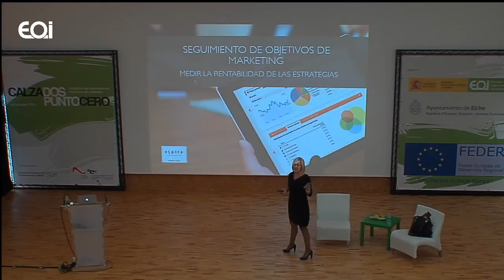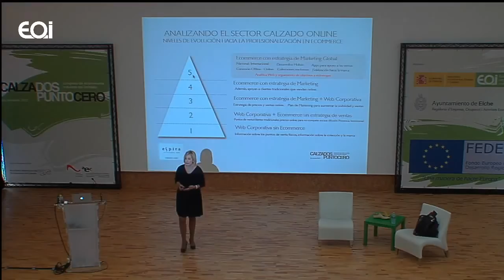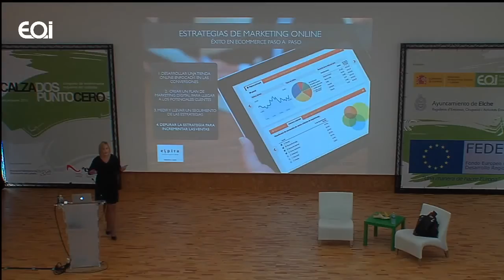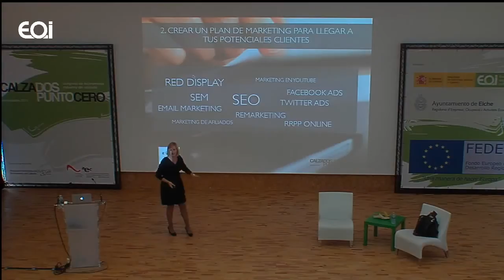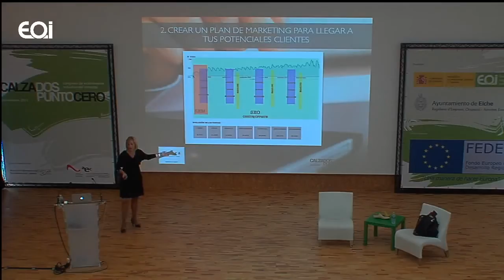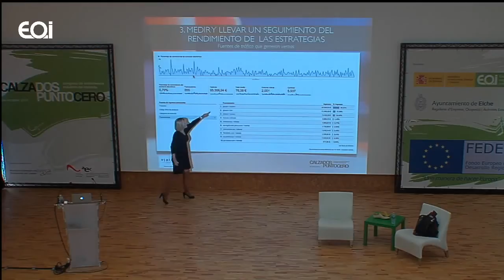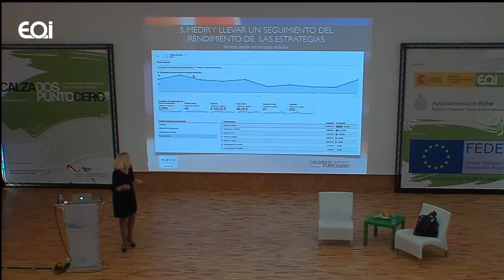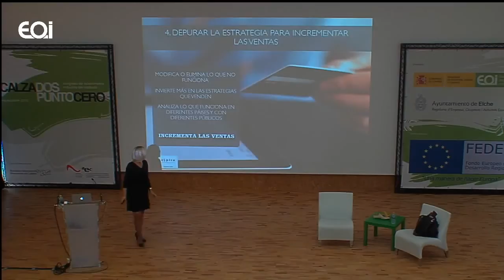Seguimiento de objetivos de marketing en el sector calzado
Una de las principales preocupaciones de las empresas de calzado es desarrollar una tienda que les permita vender todo lo que necesitan y a planear y llevar a cabo una estrategia de marketing que les ayude a conseguirlo, rentable y eficaz. De este tema  y mucho más hablamos en esta ponencia, con la participación de Ainhoa Julián, de Espira.

Esta conferencia se enmarca en el evento Calzados 2.0 es un Congreso de E-commerce especializado para Industria del Calzado organizado por la Escuela de Organización Industrial  (EOI) y el Ayuntamiento de Elche. Cuenta con la cofinanciación del Fondo FEDER.